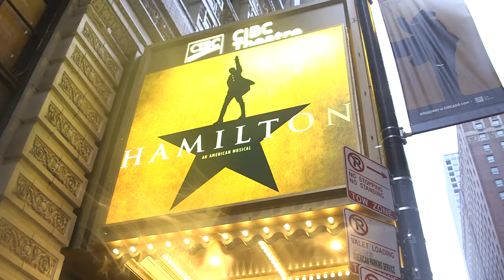My Shot at Epilepsy Launch in Chicago with Miguel Cervantes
Miguel Cervantes, star of the Chicago production of Hamilton, launches the "My Shot at Epilepsy Campaign" to raise awareness and funds for research to find a CURE for epilepsy.